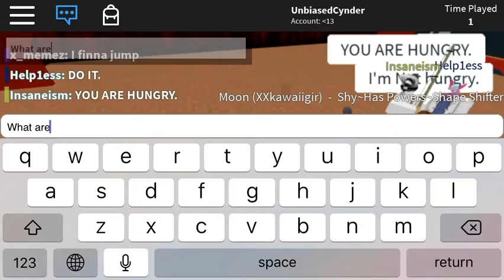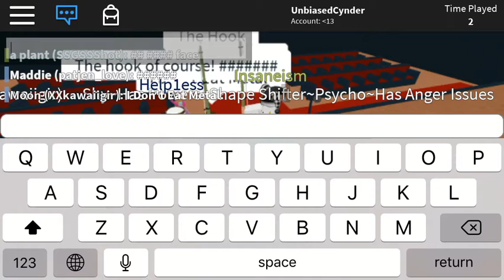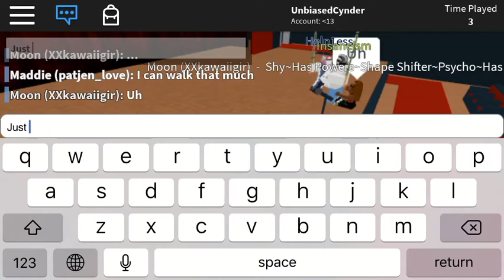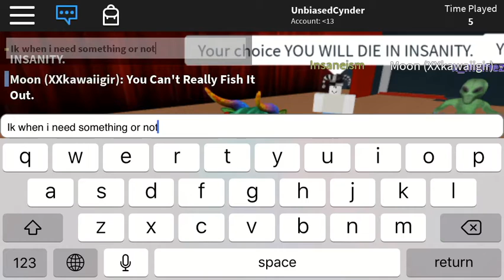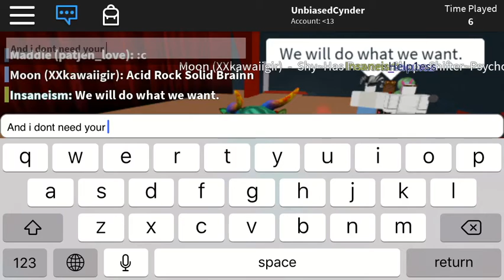Help1ess is here!